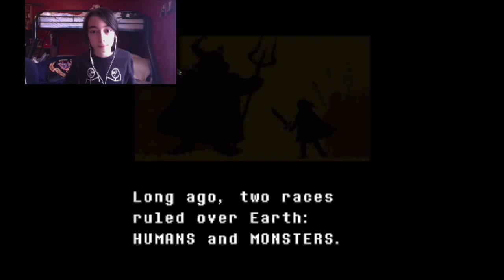Undertale Ep1 Lemon